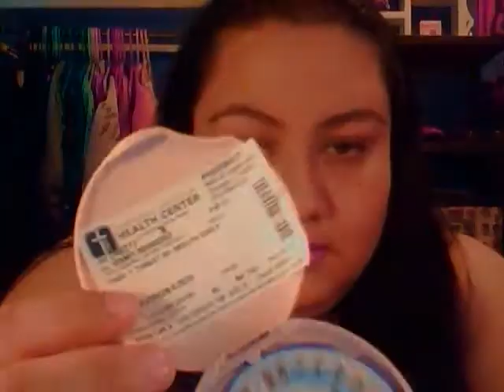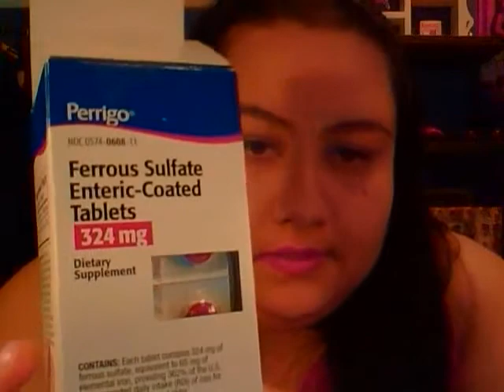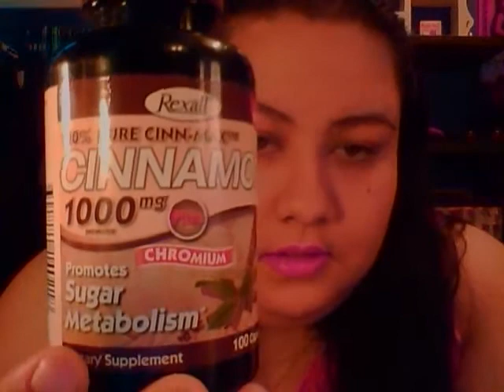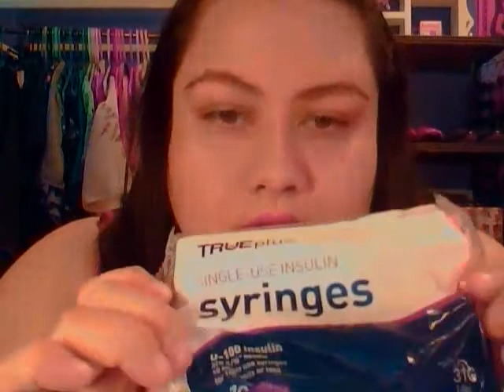Medications Prescribed & Natural